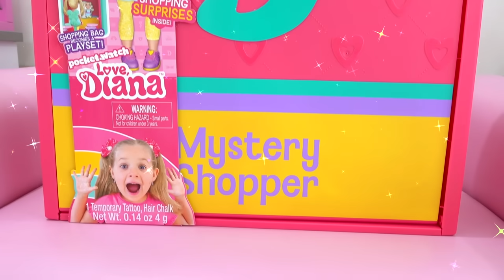Diana e Suas Aventuras Misteriosas com Bonecas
Pais, saibam mais sobre 💖 Love, Diana 💖 abaixo:
ESTADOS UNIDOS: